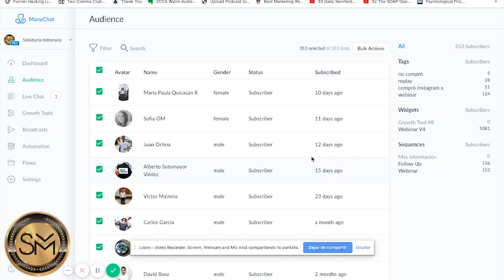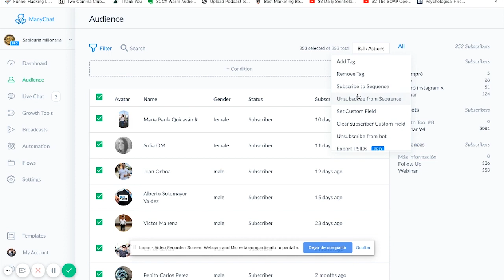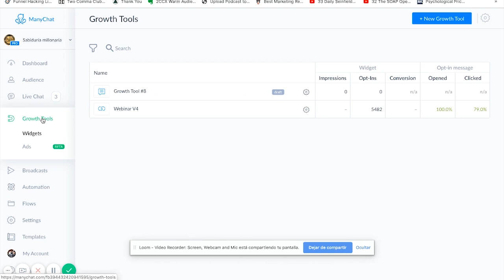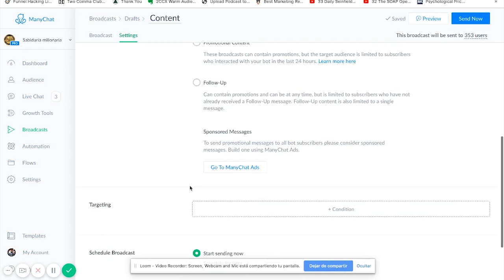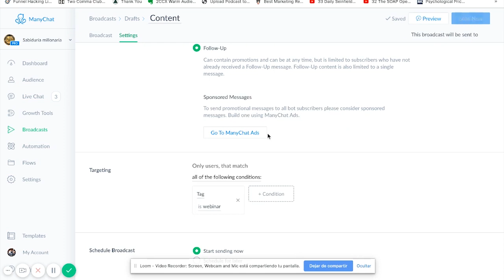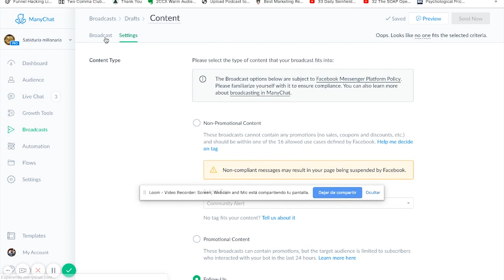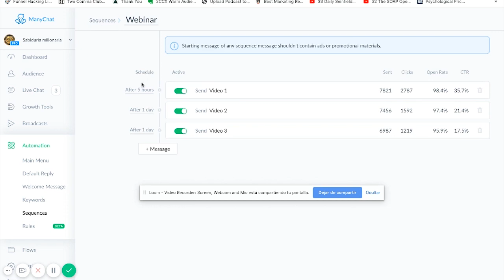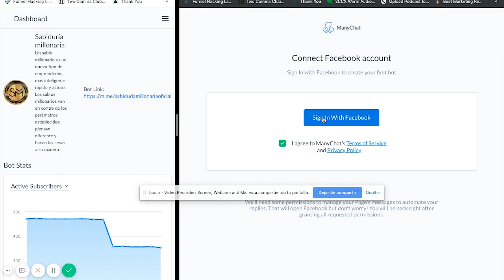Cómo Utilizar Manychat Para Vender Más Cursos Online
En este vídeo me gustaría compartir contigo cómo puedes usar manychat para vender más cursos online en este 2020. Esta estrategia es una combinación entre anuncios de facebook (facebook ads), funnels (embudos de ventas) que son construidos en clickfunnels el cual es un software co creado por Russell Brunson.

Si quieres aprender cómo usar el marketing digital para vender más tu infoproducto / curso online en este 2020 tienes que ver este video.

➤ Me gustaría enviarte 3 podcast a la semana con entrevistas a los mejores dueños de cursos online en el mercado hispano